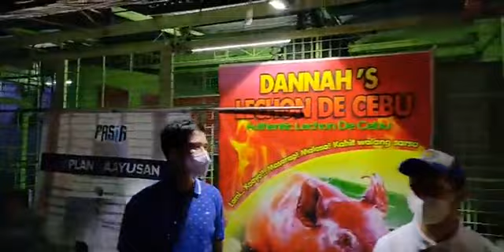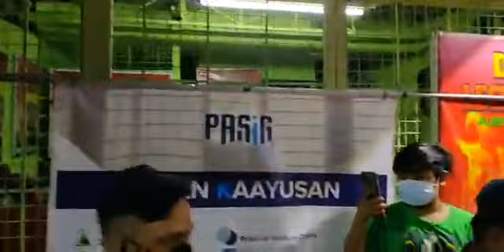LIVE 🔴 OP With Mayor Vico Sotto | East Bank Road